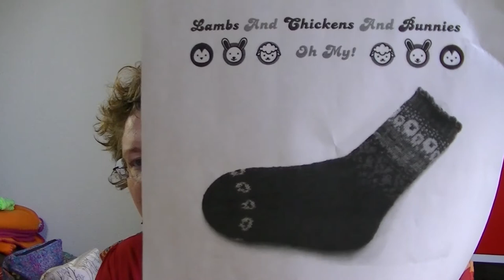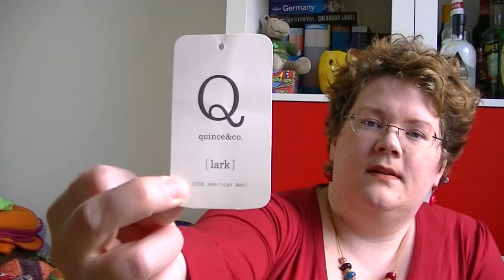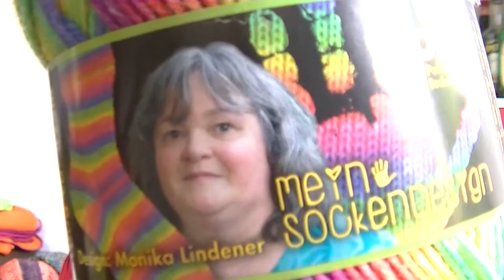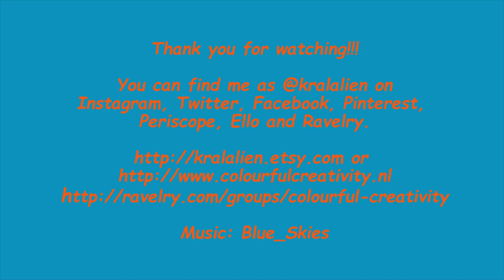Colourful Creativity - Episode 43 - Zoo socks and a rainbow bathroom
This is episode 43 in which I show you my wips, acquisitions and of course the progress on our bathroom renovation!

Leave me a note, would love to hear from you!
XoXo
Carolien